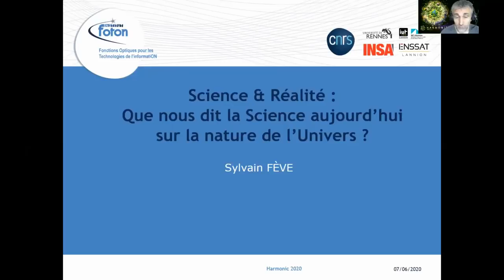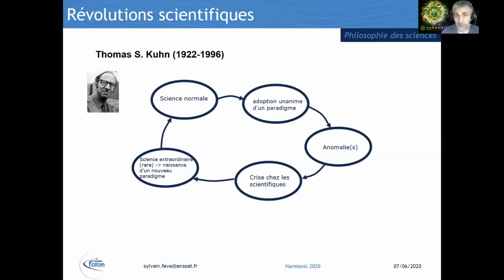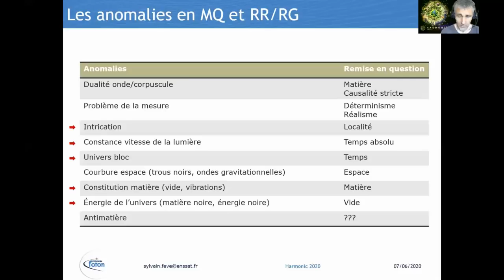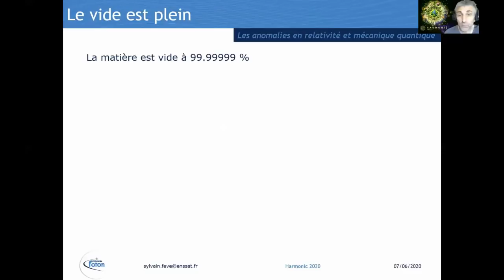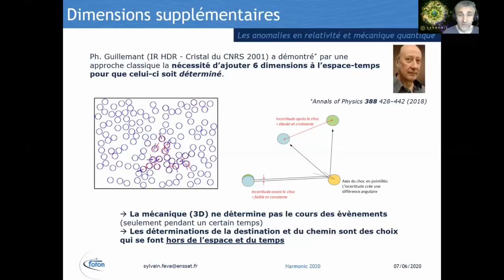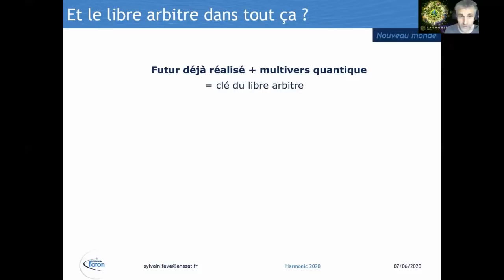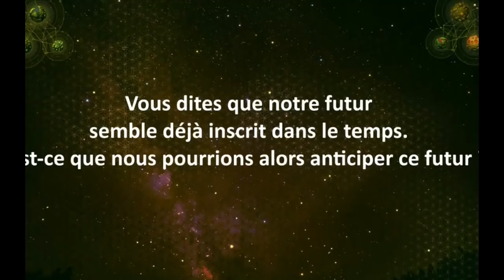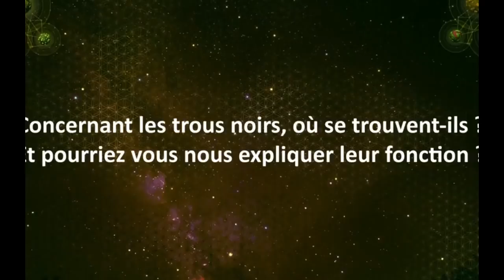Science et Réalité: que nous dit la Science aujourd'hui sur la nature de l'Univers ?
Conférence aux fêtes de la science 2019 et au festival Harmonic en ligne de Trigance, donnée et enregistrée en juin 2020 par Sylvain fève, ingénieur au CNRS chargé de l'information scientifique, auteur de l'article suivant coécrit avec Philippe Guillemant sur les biais cognitifs de la pensée matérialiste: